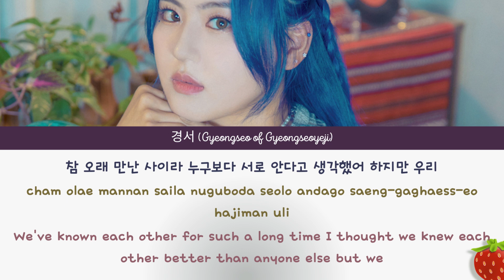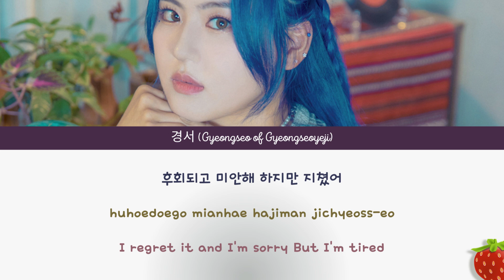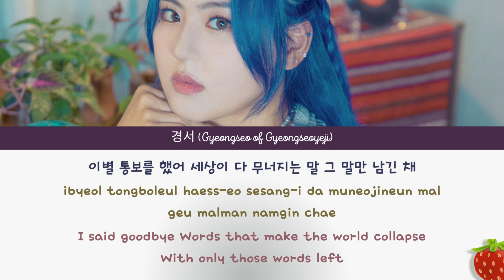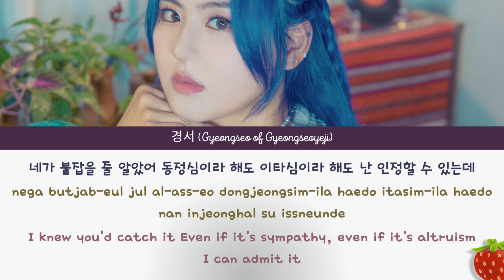경서(Gyeongseo of Gyeongseoyeji) - 이별 통보(Notice of Separation)(2024.8.18.)-가사(Lyrics)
너는 내가 청승맞게도
보일 테지 그렇지
내 마음 모르잖아
할 말 가득 쌓였어

참 오래 만난 사이라
누구보다 서로 안다고 생각했어
하지만 우리

서로를 모르고 있었어
겉으로만 좋았어
내가 울면 왜 우는지
궁금한 적 있니

내 손을 잡고 걸을 때도
같이 영화를 볼 때도
항상 나는 외로웠단 걸 모르잖아

그래도 난 노력했는데
아무 예고도 없이
지쳤다는 핑계로
식었다는 이유로

이별 통보를 했어
세상이 다 무너지는 말
그 말만 남긴 채

알아 나 부족한 여잔 거
철없고 철없어서
후회되고 미안해
하지만 지쳤어

안 맞는 거 맞춰 보려고
죽도록 애써봤어
너 싫은 거 고치려고
내 탓 많이 했어

그렇게 몇 년을 해봐도
하나도 안 변하잖아
결국 날 사랑 안 하는 거 맞잖아

아무 예고도 없이
지쳤다는 핑계로
식었다는 이유로

이별 통보를 했어
그 말만 남긴 채

돌이켜보자면
넌 내게 상처만
안긴 놈인데 왜 못 잊어

네가 붙잡을 줄 알았어
동정심이라 해도 이타심이라 해도
난 인정할 수 있는데

아무리 널 밀어내도
나쁜 놈인걸 알아도
왜 네가 좋으니

제발 내가 널 놓아 줬으면
지울 수 있다면
행복해질 텐데